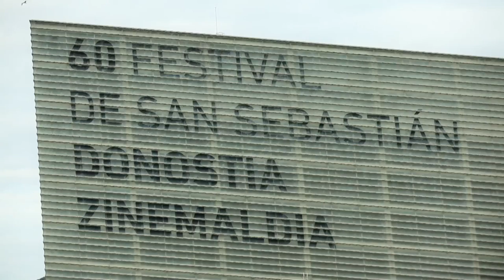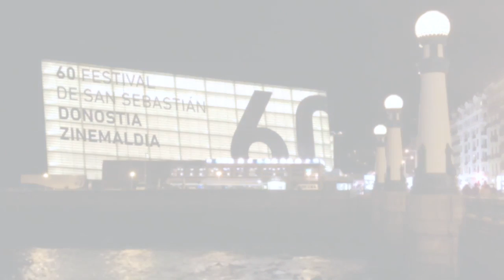Lord David Puttnam & Christine Vachon | Masterclass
Masterclass inaugural con Lord David Puttnam y Christine Vachon de la XI. Encuentra Internacional de Estudiantes de Cine.